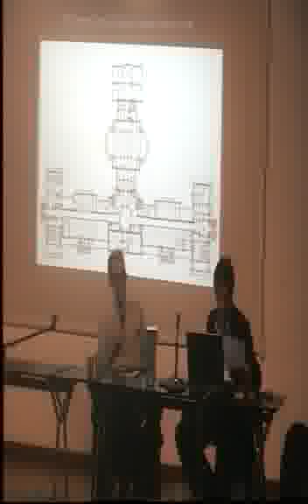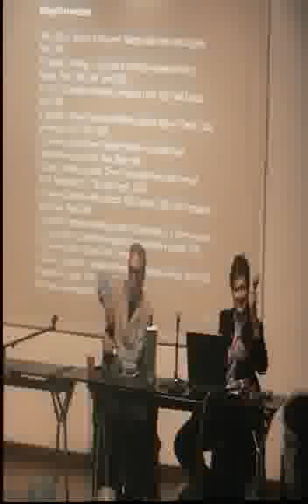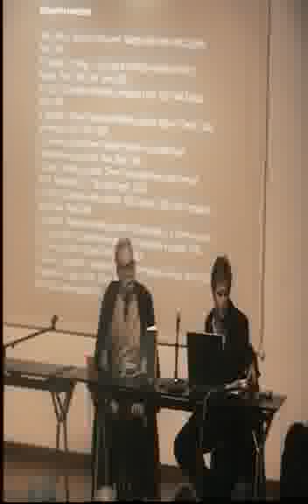TORINO,DAL REGIME ALLA RICOSTRUZIONE: CONTINUITÀ E DISCONTINUITÀ NELLA STORIA URBANA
La ricorrenza del 2013 tocca la città di Torino in modo particolare, perché dagli
scioperi cittadini del marzo 1943 prese avvio il lungo e faticoso percorso che --
passando per la crisi del regime fascista, la guerra partigiana, la sconfitta
dell'esercito di occupazione tedesco e della RSI -- avrebbe condotto alla nascita
della Repubblica Italiana ed alla conquista della Costituzione. Ma il periodo
compreso tra lo scoppio della Seconda guerra mondiale e la Liberazione fu per
Torino anche un momento di grandi trasformazioni del tessuto urbano, percorso
da distruzioni come pure da ridefinizioni funzionali.
Nel percorso di avvicinamento al Settantesimo anniversario della Liberazione, si è
così scelto d'indagare i rapporti tra storia nazionale e storia cittadina, colti con
uno sguardo deliberatamente interdisciplinare, che combinerà competenze
specialistiche nei campi della storia, della sociologia, dell'architettura,
dell'urbanistica.
Mercoledì 6 ottobre, ore 21
I. Gli anni Trenta: processi di modernizzazione
della città e dell'architettura durante il regime

Intervengono:
Gianni Contessi, storico dell'arte, Università di Torino;
Guido Montanari, storico dell'architettura, Politecnico di Torino.